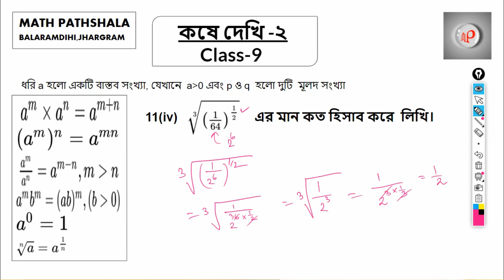কষে দেখি -২🍁11(iv)🍁সূচকের নিয়মাবলি 🍁গণিত প্রকাশ নবম শ্রেণি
🔥সূচক

Copyright©️ Math Pathshala-Any reproduction or illegal distribution of the content in any form will result in immediate action against the person concerned.